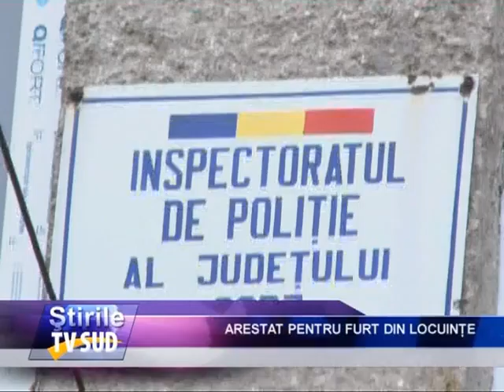arestat pt furt